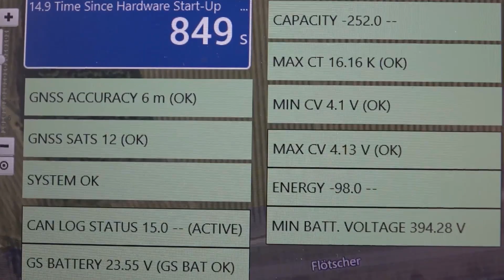Rifugi alpini riforniti di alimenti e merci con i droni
Per l’approvvigionamento alimentare e il trasporto di merci in quota i gestori dei rifugi provinciali possono avvalersi del servizio consegna con droni. @gnewscoop